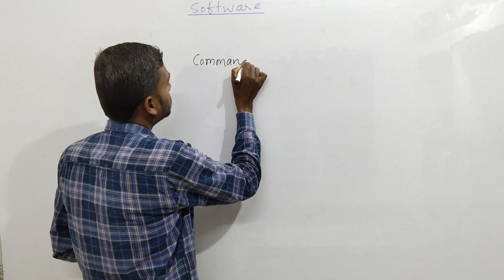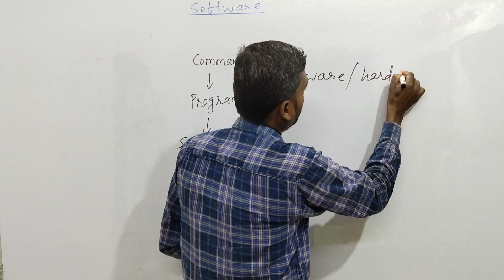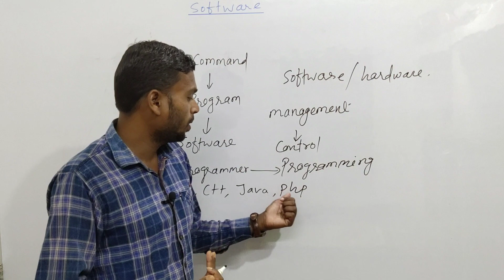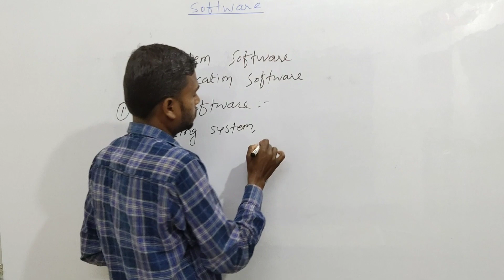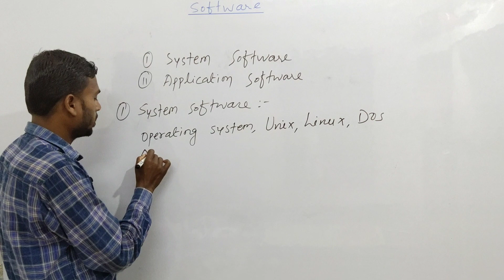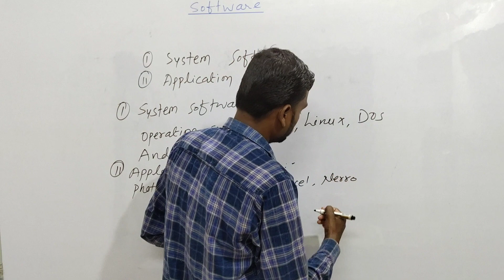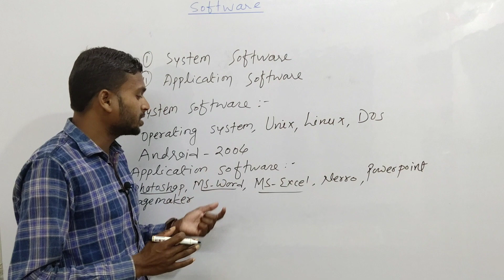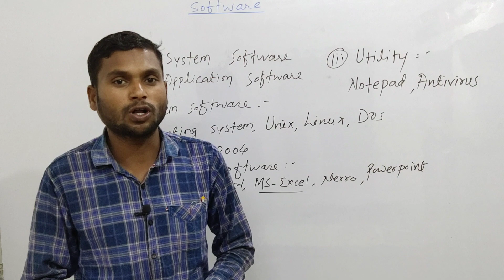Unknown Facts Of Software | Work Of Computer Software | Computer Me Software Ke Type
Computer software ke work hindi me |
Computer software ke type |
Software type with example |
Types of computer software hindi me

Hello Dosto
                  In this video, I have given complete information about computer software and also given the basic example that they have.What is computer software?  Also what is computer software?  I have told them along with the detail exam.

1.What is software.
2.Example of computer software.
3.Explained of computer software.